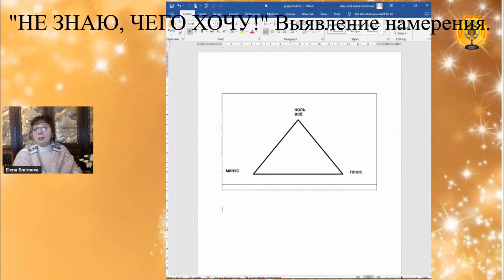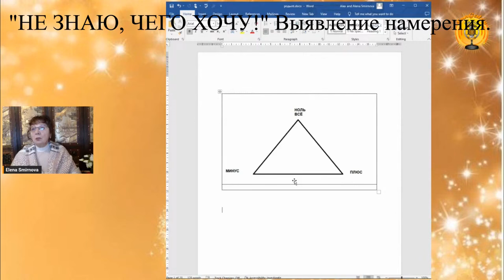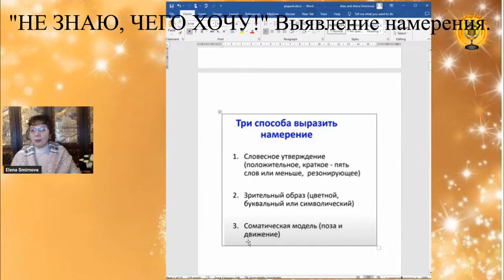Подкаст из вебинара НЕ ЗНАЮ, ЧЕГО ХОЧУ, ВЫЯВЛЕНИЕ НАМЕРЕНИЯ. Елена Смирнова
запись вебинара - НЕ ЗНАЮ, ЧЕГО ХОЧУ», ВЫЯВЛЕНИЕ НАМЕРЕНИЯ